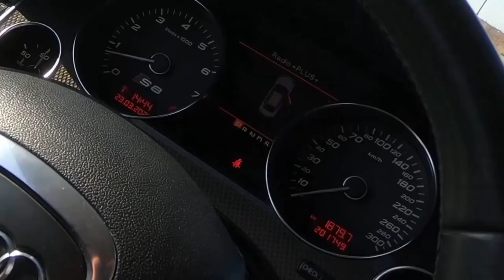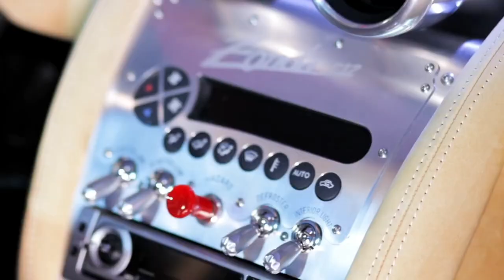TOP 5 SUPERCARS THAT SHARE ENGINES WITH ORDINARY CARS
touch with all new videos!

- Video Source -

@Petrolhead Number One
@Prestige Imports - Miami
@McLaren Automotive
@Top Gear
@Mirror Image Customs